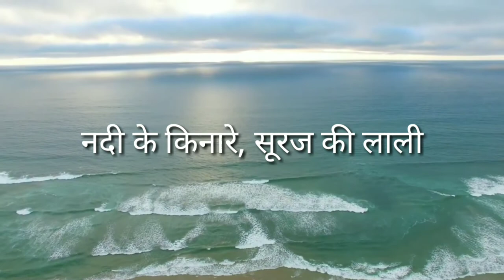chhath puja | WhatsApp status | Ek बार देखने के बाद ना चाहते हुए भी शेयर करोगे